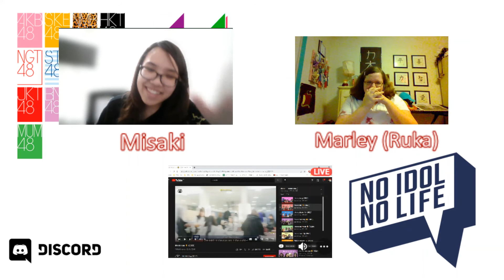New series! Ruka recommends: This is Jiu and Sua by Insomnicsy (feat. Misaki from Rojak Squad!)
**Originally recorded on October 1st, 2021**

Hey guys, Ruka here! Today I have brought my friend Misaki from the Rojak Squad to continue guiding her through Dreamcatcher and getting to know the members, this time by checking out the "This is" series from Insomnicsy!

Do keep in mind that at the time we recorded this, we had already done all of Dreamcatcher's title track MVs! Be sure to check out Misaki's channel so you can see those videos when they go up and see Misaki's reactions to them.

For info on purchasing tickets for Dreamcatcher's upcoming online concert "Halloween Midnight Circus", visit MyMusicTaste

Channel account - @No_AKB_No_Life
Steve - @SteveStigamier
Ruka - @rukakikuchi
Michael - @Morisaka_Yuuka
Misaki - @MisakiShishido